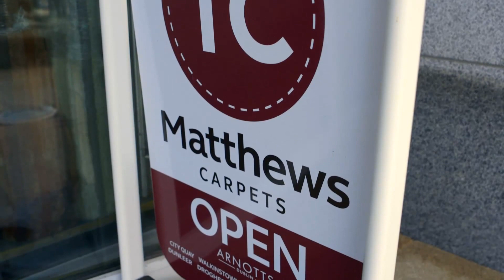TC Matthews On The Benefits Of Seeking Outside Expert Advice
Paul Clarke, Financial Director & General Manager of TC Matthews Carpets, the largest independent carpeting and flooring retailer in Ireland shares his experience of working with ActionCOACH to achieve real growth in the business.

If you are interested in investing in growing your company book a free coaching session